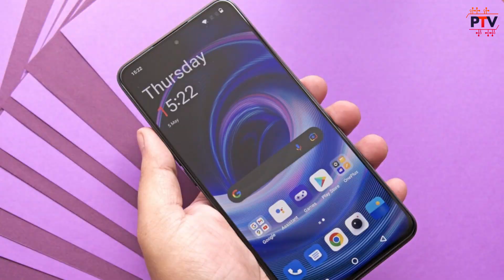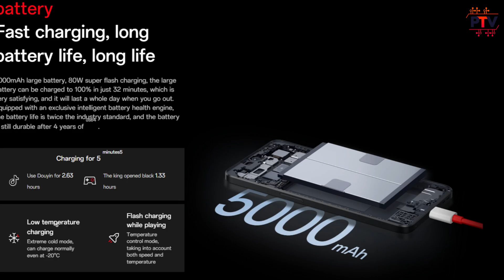OnePlus Nord CE3 - Launching with Snapdragon 782G..! ⚡⚡ - Rs.25000..? [HINDI]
Hello Guys,

About this video:

Hello Guys,

Is video me humne baat ki hai OnePlus Nord CE3 k specifications and features ki. I hope apko ye video pasand aayega.

Thanks